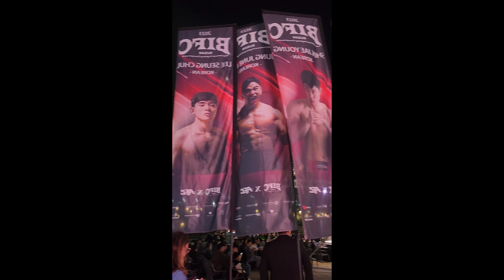Spotted: BIFC 🟥 LeeSeungCheul from South Korea vs 🟦 ReneCatalan from the Philippines 🇵🇭